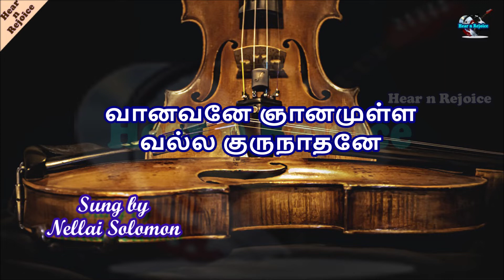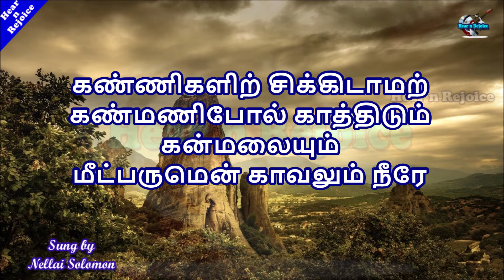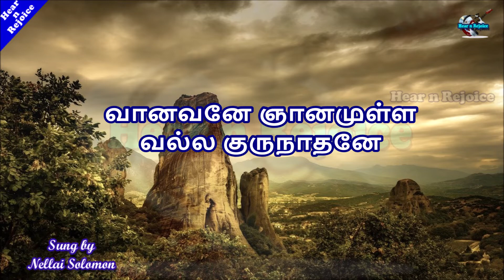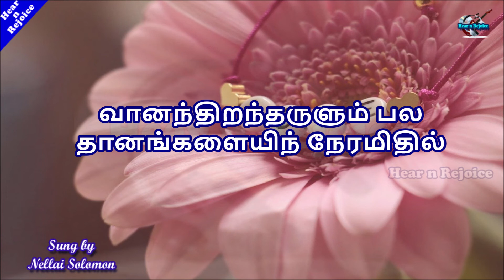சத்தியமும் ஜீவனுமாய் | Sathiyamum Jeevanumai | Old Tamil christian song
► Singer : Nellai Solomon

Song Lyrics:

1. சத்தியமும் ஜீவனுமாய் நித்தமுமே வாழ்ந்திடும்
    கர்த்தனே எங்கட்கு கரம் தந்து என்றும் தாங்கிடும்
    சுத்தமாய் நடப்பதற்கும் சுத்த ஆவி தந்திடும்
    சித்தமோடு இந்த வேளை வந்திறங்கிடும்

வானந்திறந்தருளும் பல தானங்களையிந் நேரமிதில்
வானவனே ஞானமுள்ள வல்ல குருநாதனே
தேனிலும் மதுரம் திவ்ய ஆசீர்வாதங்கள்

2. என்னை முற்றும் மாற்றிட உன்னத பெலனூற்றிடும்
    இன்னும் இன்னும் ஈசனே! உம் நல்வரங்களீந்திடும்
    கண்ணிகளிற் சிக்கிடாமற் கண்மணிபோல் காத்திடும்
    கன்மலையும் மீட்பருமென் காவலும் நீரே

3. சுயவாடம்பரம் முற்றும் சுட்டெரிக்க வேணுமே
    தயவு தாழ்மை யினாவி தந்தருள வேணுமே
    மாயமான யாவினின்றும் மனமதைப் பேணுமே
    ஆயனே அடியார்களின் அடைக்கலமே

4. அதிக மதிக அன்பில் அமிழ்ந்தே அனுதினம்
    புதிய நாவுகளாலும் புகழ்ந்துமைப் போற்றிட
    அதிசயமே அகத்தின் குறைகளகற்றியே
     இது சமய முன்னத பெலனீந்திடும்